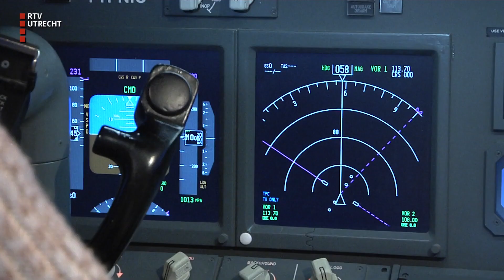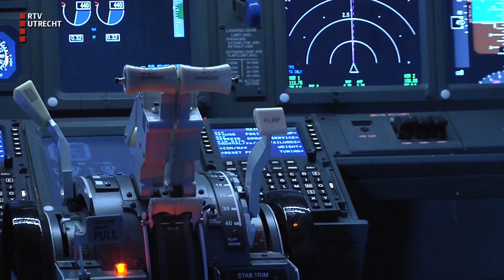Man heeft cockpit in zijn huis [RTV Utrecht]